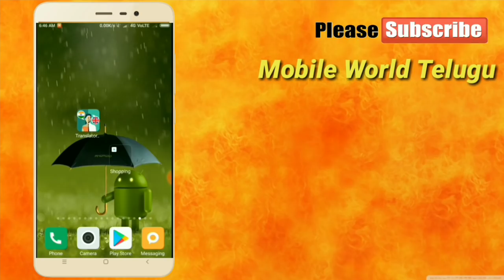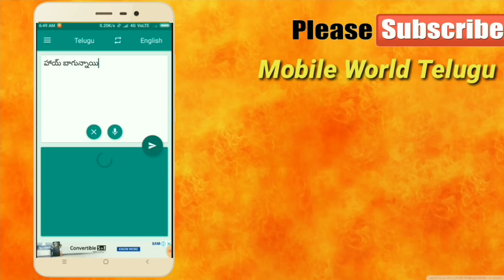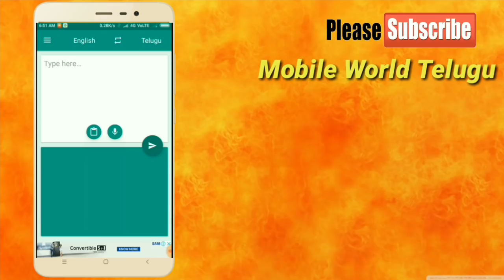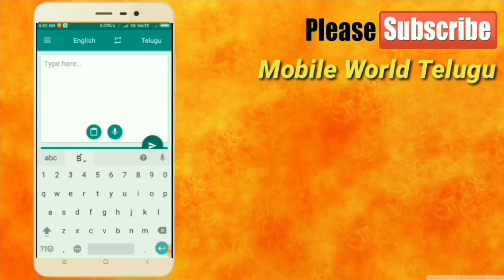How to translate English to telugu in one second without any mistakes with any Android mobile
Hi friend today we are discussing about topic is how to change the matter English to Telugu and Telugu to English by using the app in simple way without any mistakes and also minutes of time this is the best way to transfer the text to one language to another language so please keep watching this video starting to ending and also like this video share this video also ssubscribe channel par my next update thank you

హాయి ఫ్రెండ్స నా పేరు అశోక్.

నేను Technology, Money earning, Fantasy cricket, New interesting app,Latest breaking news, Free paytm cash earning, వంటి వాటిపై వీడియోలు తెలుగు లో చేస్తాను.రోజు విడిచి రోజు నా వీడియో ఉంటుంది. మీకు ఏదైన సందేహం ఉంటే COMMENT చేయండి నేను సమాధానం ఇస్తాను.

ధన్యవాదనలు

 Related tiles

Translate English to Telugu and Telugu to English

Translate Telugu to English and English to Telugu

How to translate English to telugu

How to translate telugu to English

ఇంగ్లీష్ లో టైపు చేస్తే తెలుగులో మారడం ఎలా

Translate telugu to English English to telugu

English to telugu translation apps for Android

English to telugu translation apps for iPhone

English to telugu translation apps for ios

english to telugu,english to telugu translation,telugu to english,telugu typing,translate telugu to english,telugu translator,english to telugu dictionary,telugu tech,telugulo,